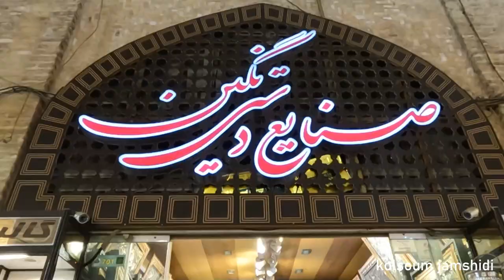Let's see the Iranian coppersmithing bazaar together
I am Kolsoum 🙋🏻‍♀️
And in this channel, we are going to see different places in Iranian cities.
📒 About Video :
The blacksmiths' bazaar is one of the bazaars of Isfahan, which is located on the western side of Naghsh Jahan Square and in the north of Aali Qapo Palace.  This bazaar was built during the Safavid rule.
The blacksmiths' market is famous for the loud noise made by hammer blows when making copper utensils

🎬 Time Stamps chapters :

00:00 Intro
o1:02 bazaar entry
03:06part of the bazaar
06:08 the and bazaar